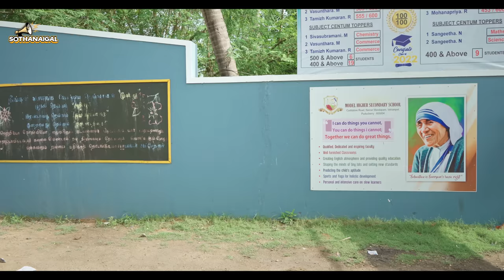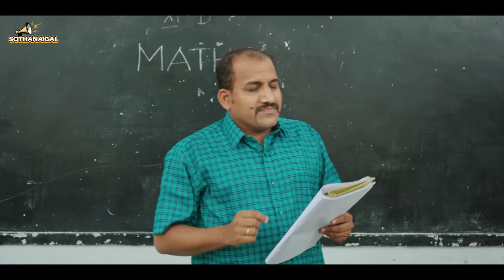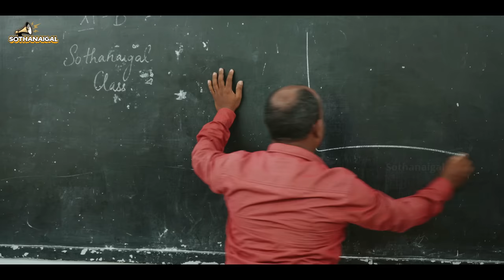School Sothanaigal | Classroom Comedy🤣🤣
Kaadhal Seitha Maayam 💞- Our Latest Episode😍👆🏻.

School Life is the best time of our life as we make new friends, learn new things and build our career there. Enjoy every moment.